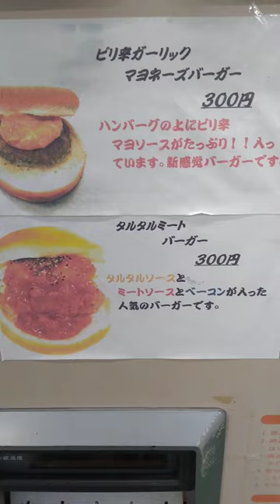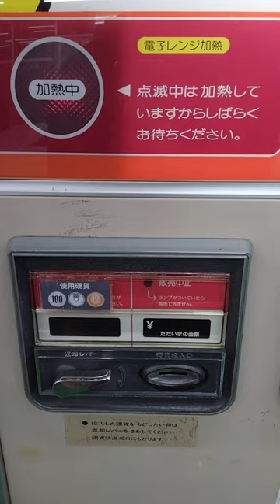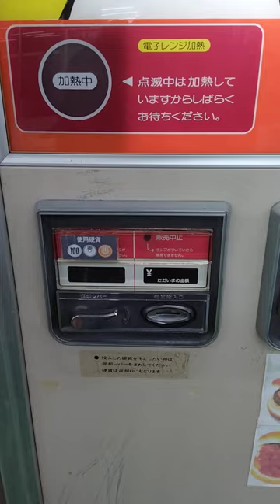🍔レトロ自販機のチーズバーガー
▼サブチャンネル（バイク関連専門）▼
チャンネル名【serow life】

●尚、動画コメントは承認制になっておりますので掲載まで１～２日ほどかかります●